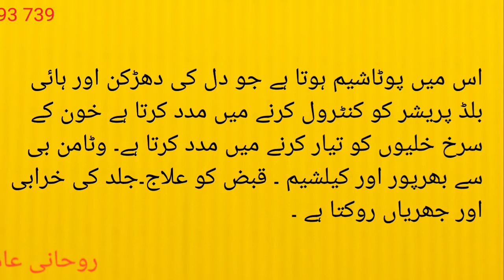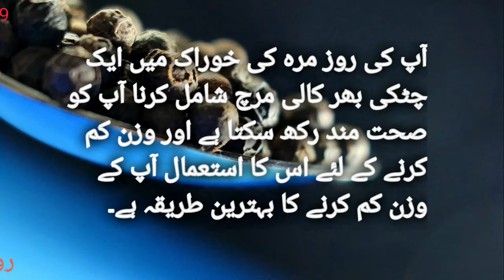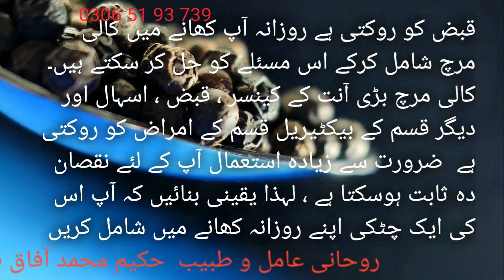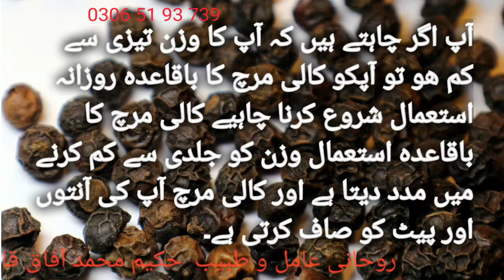Black Pepper || Weight Loss || Kali Mirch || Stay Healthy || Skin || Hair || طبیب و روحانی عامل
Black Pepper, also known as the king of spices, is very beneficial for health and one of the major benefits of eating pepper is that it helps in weight loss۔
Stay Healthy

روحانی عامل و طبیب
حکیم محمد آفاق قادری فاضل طب و الجراحت
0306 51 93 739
NCT No. QH-28694-A

Our philosophy is to provide complete & right information about herbs and herbal products for better life.